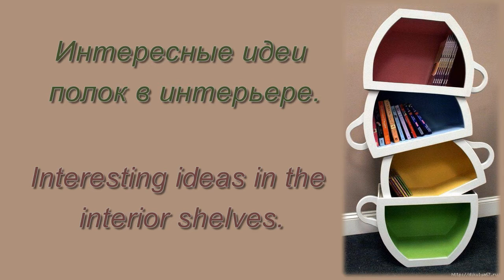Интересные идеи полок в интерьере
Полки в интерьере добавляют особое настроение. Смотрите несколько необычных вариантов применения полок.